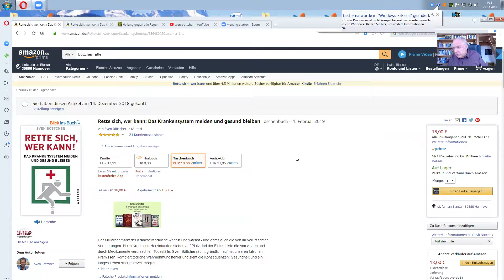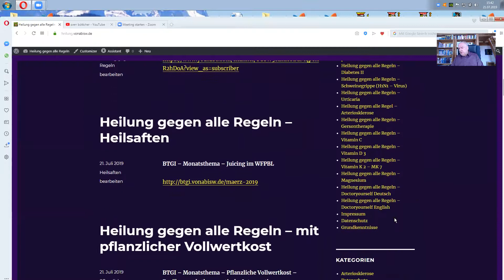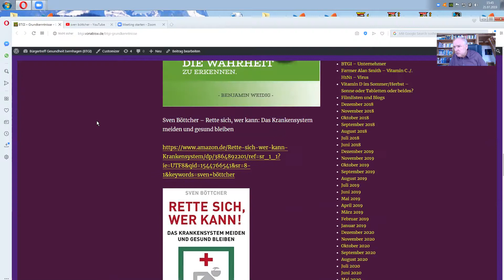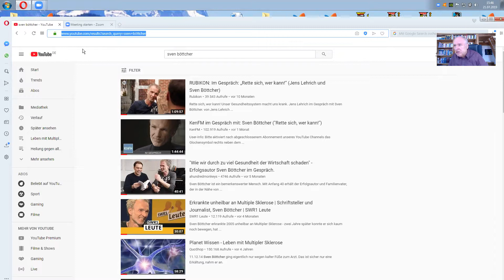Mutiple Sklerose MS Heilung gegen alle Regeln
Sven Böttcher - Rette sich, wer kann: Das Krankensystem meiden und gesund bleiben.

BTGI – Grundkenntnisse
Dr. med. Michael Greger -How Not to Die

Benjamin Weidig – Holistisch Gesund – Wie Du lernst, die Wahrheit zu erkennen

Ein Kardiologe ist entweder ein Vollwertveganer oder er kennt die Datenlage nicht.
The President of the American College of Cardiology (ACC) Kim Williams, M.D. says in the ACC – Interview, every Cardiologist is either a wholefood Vegan or he doesn’t know the data.